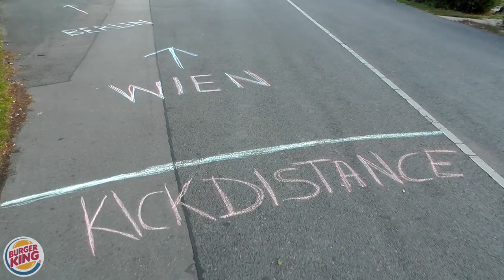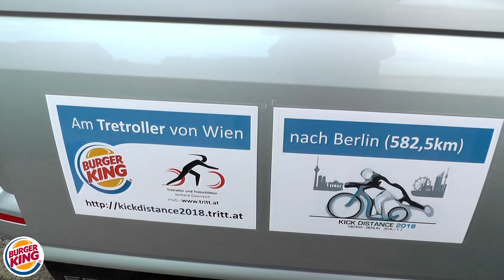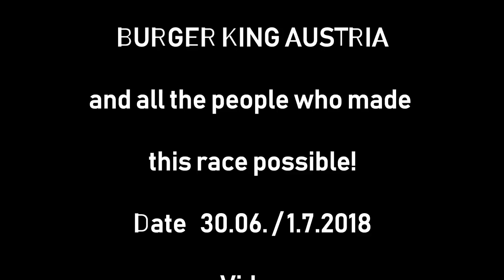Kickdistance2018 - Vienna - Berlin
Kickbikerace from Vienna to Berlin
Tretrollerrennen von Wien nach Berlin
Fahrer: Guido Pfeiffermann -Austria / Rodger Hulsebos / NL (Rodger musste nach einem Unfall das Rennen leider beenden) Equipment Guido: Carbontretroller gebaut von Piet Groeneveld Gesamtzeit: 39 Stunden bei 10 Minuten Schlaf
2 Begleitfahrzeuge